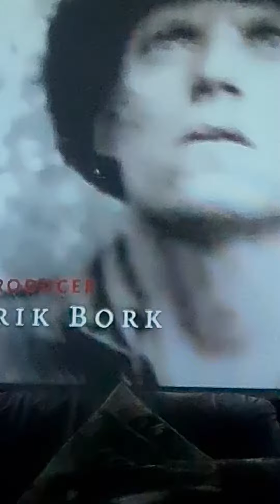bargain home cinema with the greatest ww2 series of all time. band of brothers ... Still brilliant 👏